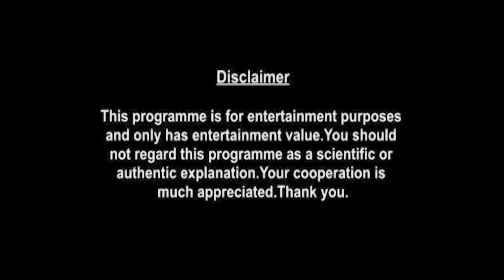Leo Horoscope | March Monthly Horoscopes 2021 In Hindi | Preview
monthly-horoscope/

shop/astrology-services/whats-my-moon-sign/

Here is your March Monthly Horoscope. In this video we will be covering your